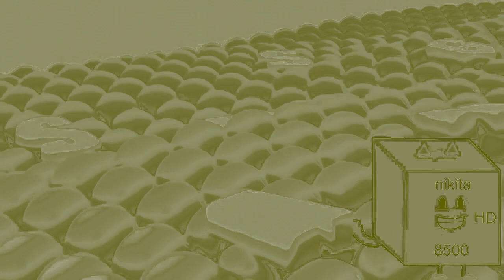Samsung Logo Balls Effects Round 1 vs Jayden Klapof With 8 Brothers in G-Major 31